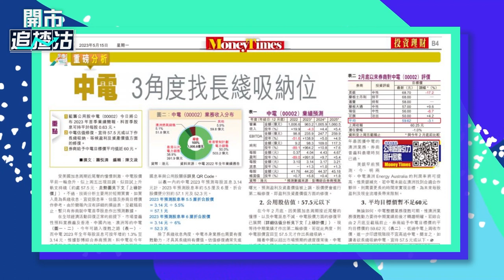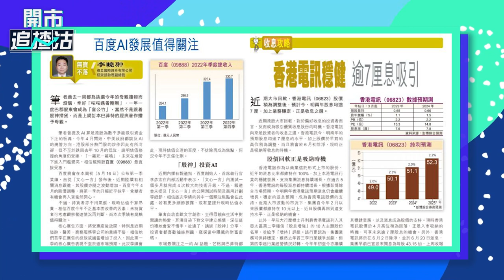【ET一周開倉】中電 （00002）、香港電訊 （06823）